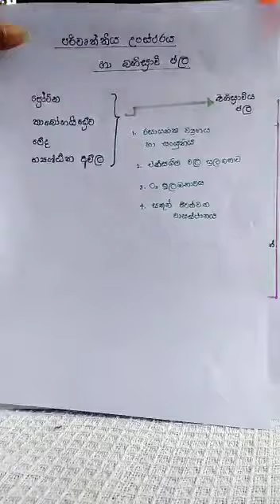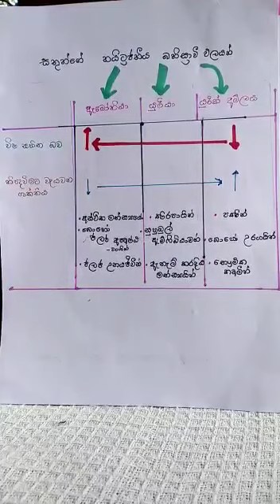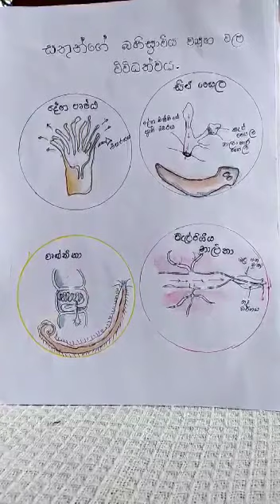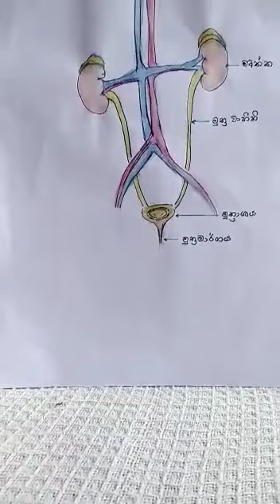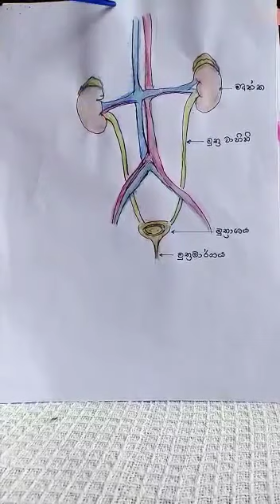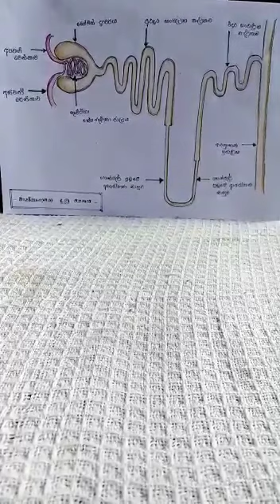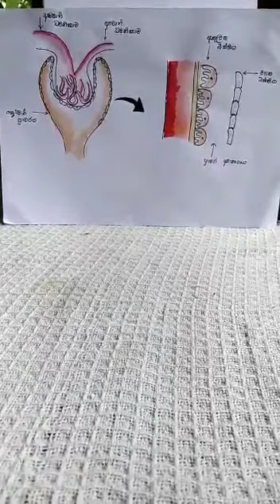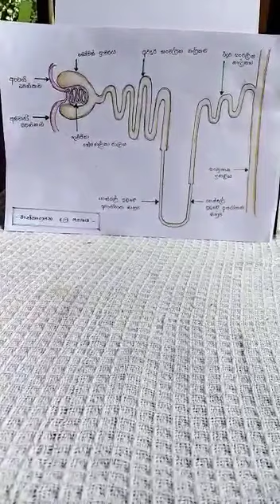Biology - Structure of the human excretory system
By Nethmani Wickramasinghe
Educational project done by the Dental faculty Students'Union of UoP